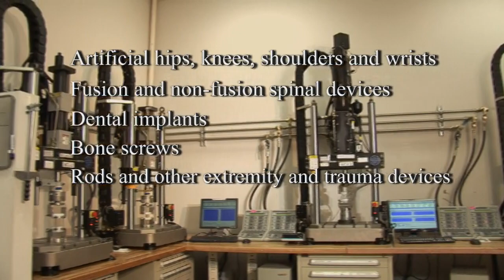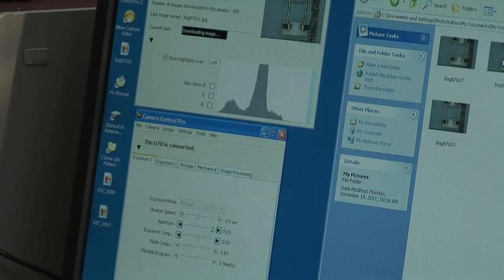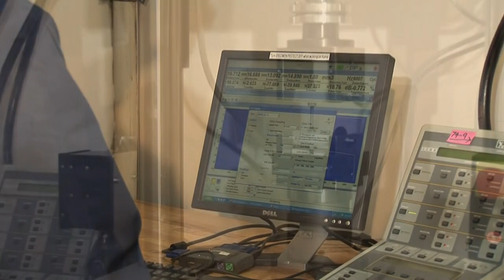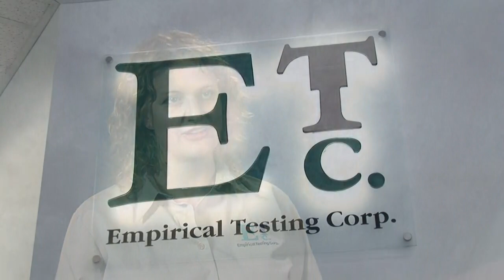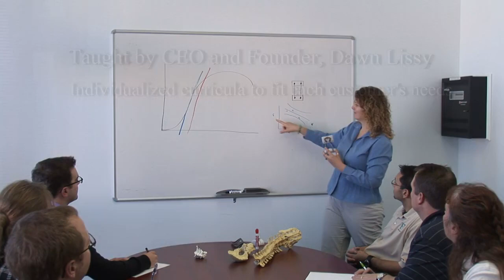Empirical - A Family of Companies | Introduction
Introduction to EMPIRICAL Testing Corp. produced by Colorado Springs Video, LLC.

Located in Colorado Springs, EMPIRICAL is the nation’s leading mechanical testing facility for medical devices.